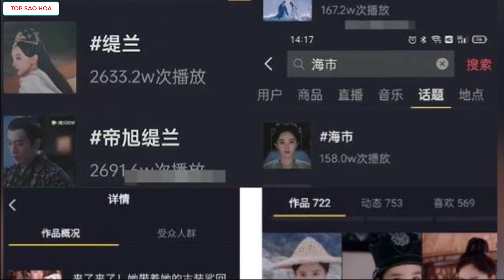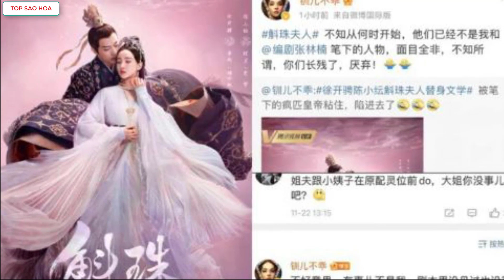Netizen tung bằng chứng chứng minh cặp phụ 0 được tăng đất diễn,không lấn át Dương Mịch trong HCPN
►  Học tiếng Trung:
Tiếng trung YOYO vô là giỏi